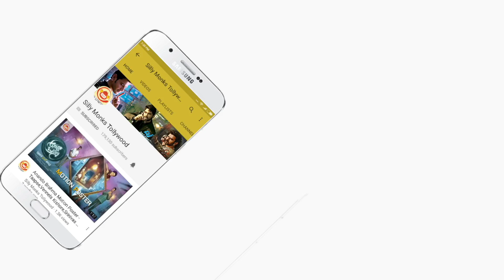Director Tharun Bhascker Speech @ Ee Nagaraniki Amindi Pre Release Event | Silly Monks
Watch & Enjoy Ee Nagaraniki Emaindi Pre Release Event.

Cheif Guest : KTR, Rana Daggubati, Naga Chaitanya and Vijay Deverakonda

Ee Nagaraniki Emaindi Movie Details :
Movie : Ee Nagaraniki Emaindi
Producer : Suresh Babu
Director : Tharun Bhascker
Cast :Vishwak Sen, Sai Sushanth, Abhinav Gomatam, Venkatesh Kakumanu, Anisha Ambrose and Simran Chowdary